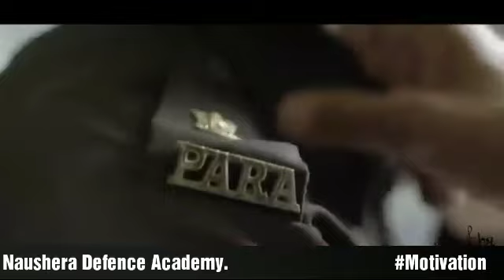First Love Indian Army.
Heart Beat of every aspirant.